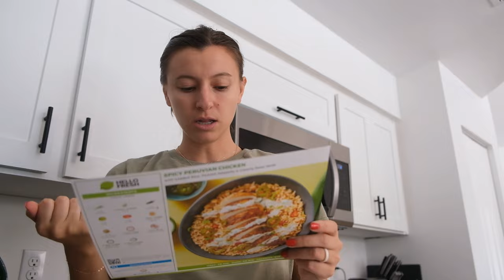VLOGMAS DAY 17: makeup favorite, lemon tree update, + holiday parties